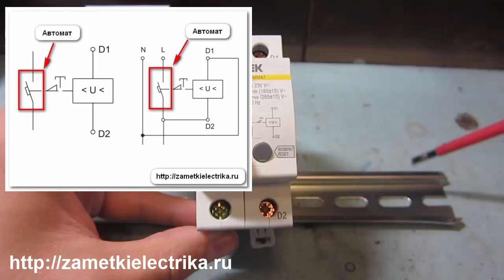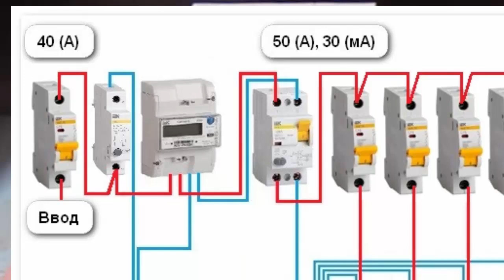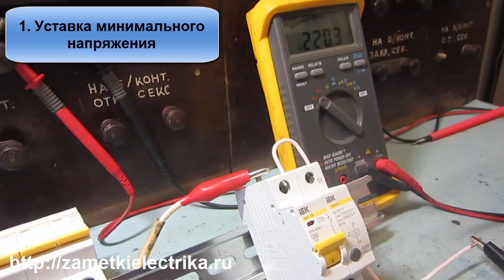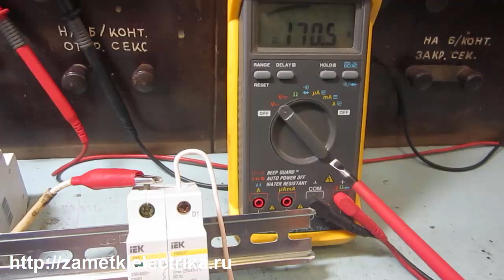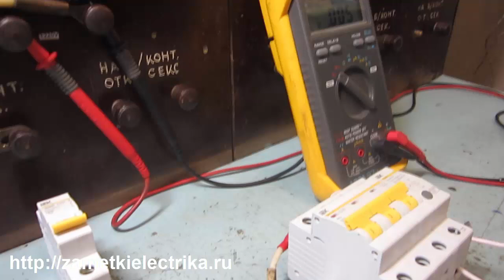Расцепитель РММ47 от IEK - альтернатива реле напряжения